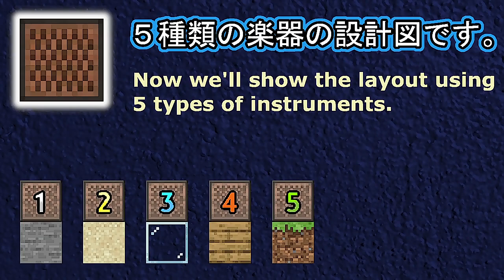SAO OP/ReoNa - ANIMA(Minecraft)[A]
Sword Art Online Alicization War of Underworld OP
ReoNa - ANIMA